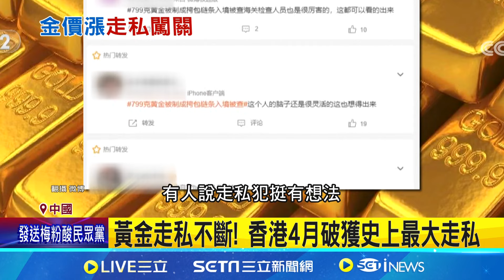走私新招? 包包鍊條太耀眼 海關一查:999黃金 黃金走私不斷! 香港4月破獲史上最大走私｜記者 姚懷真｜【國際局勢】20240521｜三立iNEWS